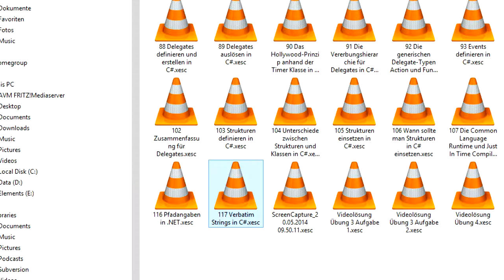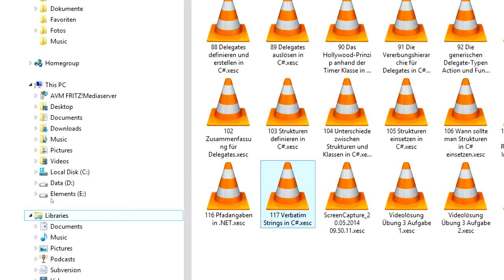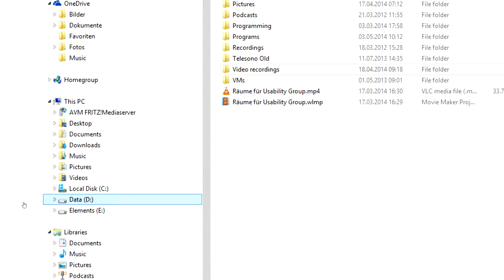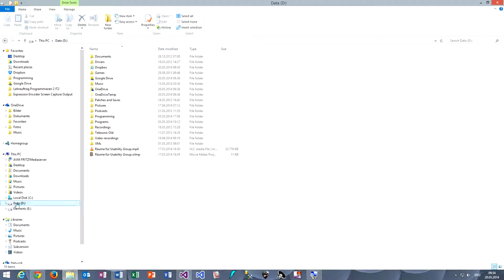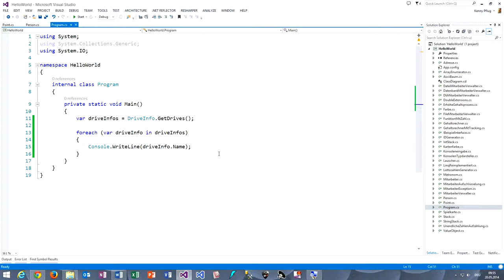118 Laufwerksinformationen auslesen mit DriveInfo in .NET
In diesem Video sehen wir uns an, wie wir mit der Klasse DriveInfo in .NET Informationen zu Laufwerken des lokalen Computers auslesen können.